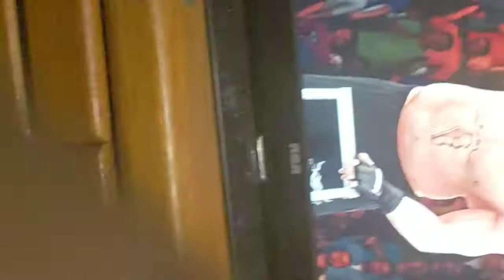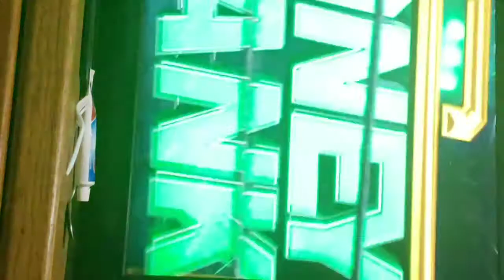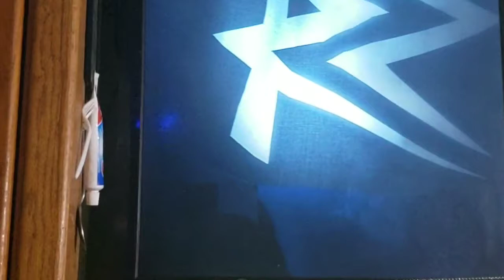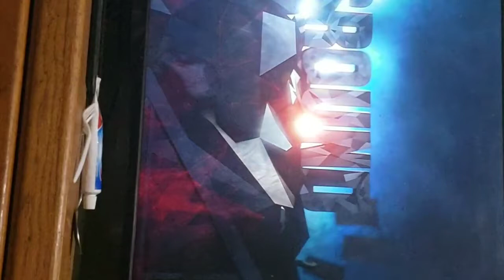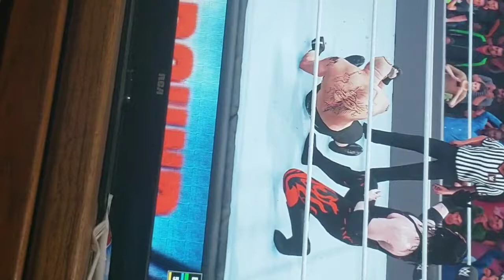Cash in my money in a bank